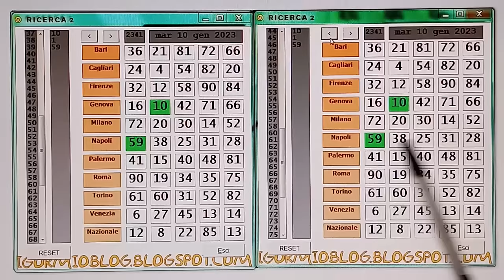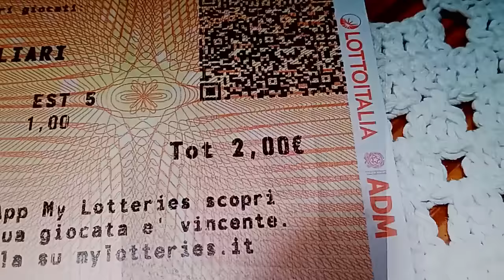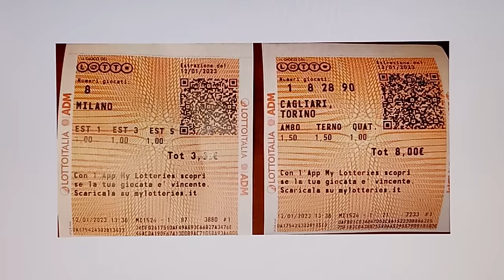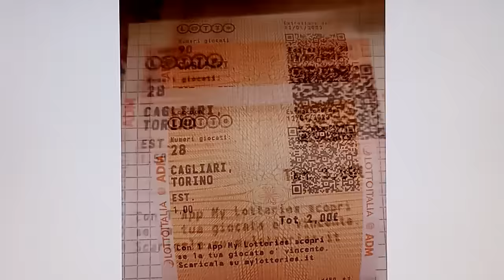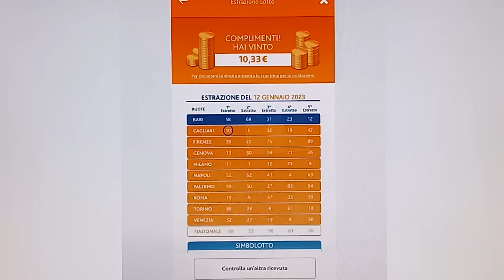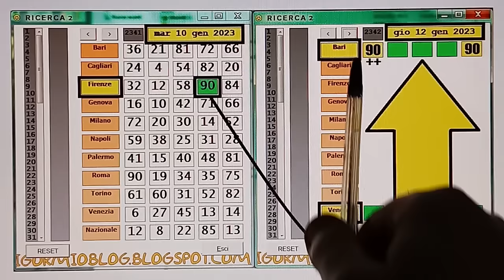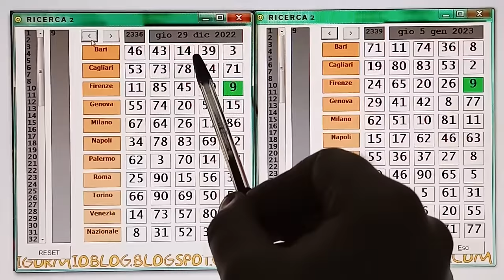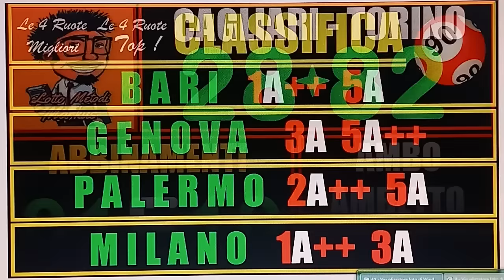90! ECCO LA NUOVA CLASSIFICA PER VOI DA DOMANI 14 GENNAIO !